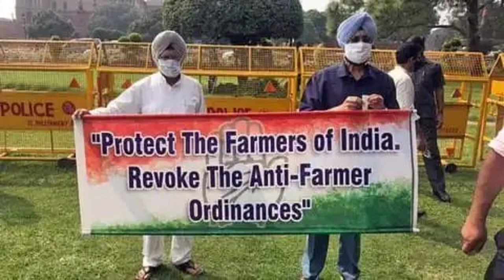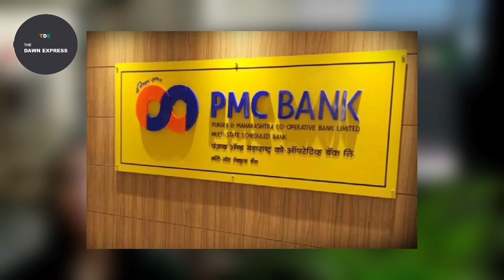माँ दुर्गा पूजा**WIN THE*CROSS WORD**गुरूद्वारा-STREET FOOD- वा अन्य:THE DAWN EXPRESS*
Credit For News and Images
Daily Hunt
Daily Home